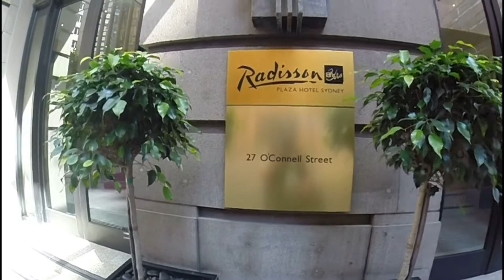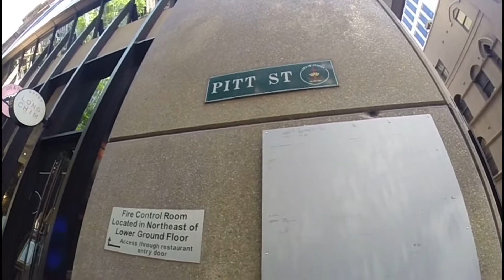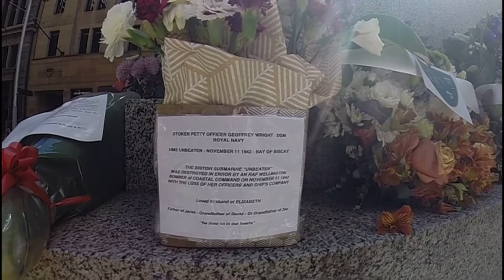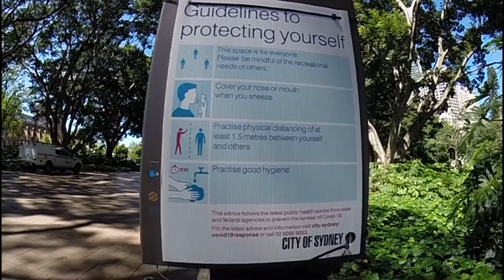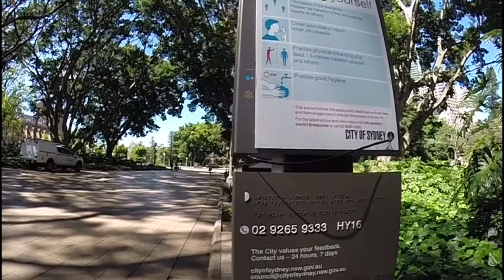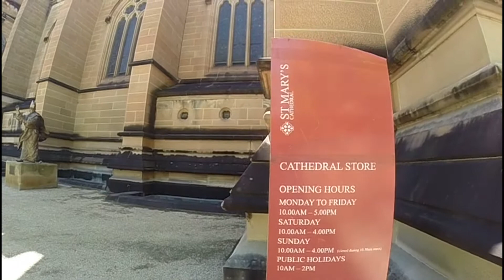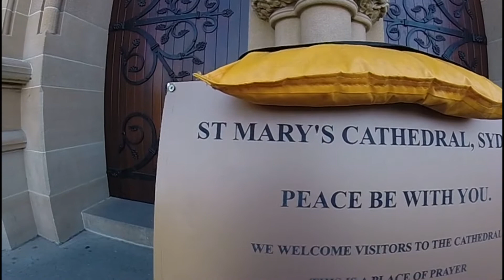Walking thru the Martin place to Hyde park and St. Marys Cathedral Sydne city. (Part2)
A walk 15 minutes  from hotel to Martin place - Hyde Park then to Saint Marys Cathedral at the cost - a can RedBull drink